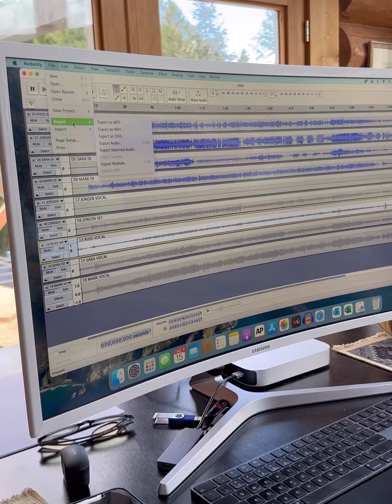Fairview Utah Mountain Top Concert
Fat in the Fire. Outdoor concert in Fairview mountains Aug 26, 6:00 to 7:30.